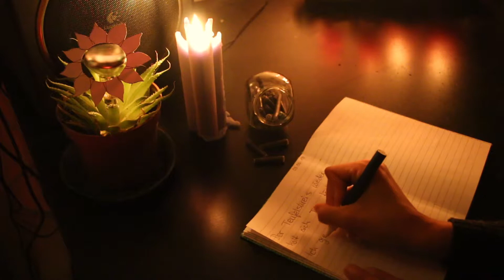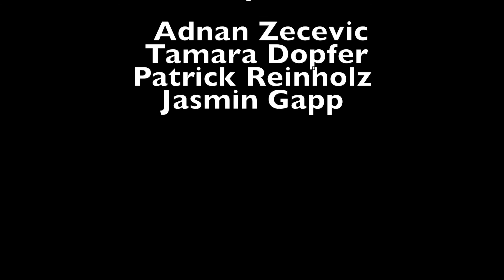21-26 DE // Adnan Zecevic & Team (39)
Dieser Kurzfilm ist als Teil des Wettbewerbs 24h To Take ent standen.
Titel: Aus der Nähe // Pflichtgegenstände: Tinte, Glühbirne, Schuhsohle